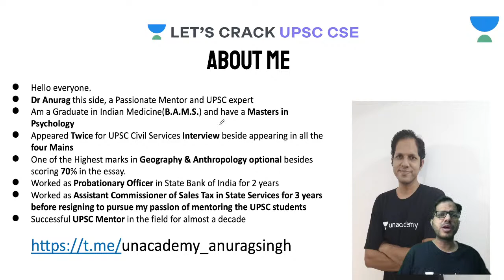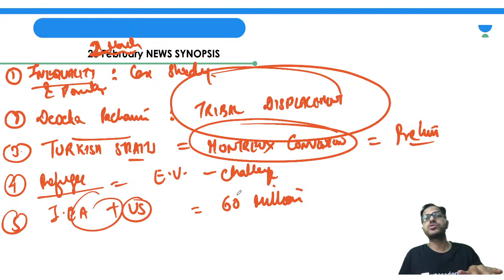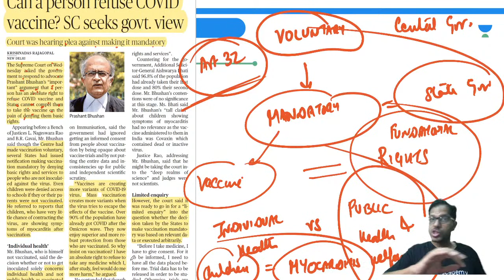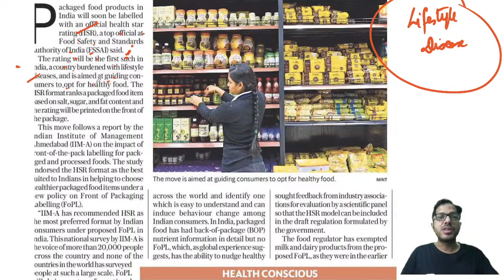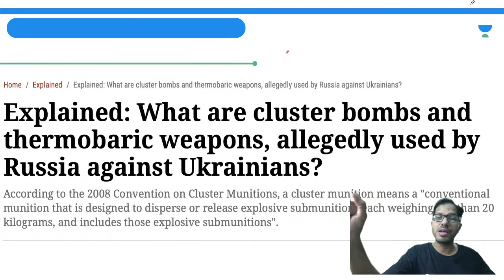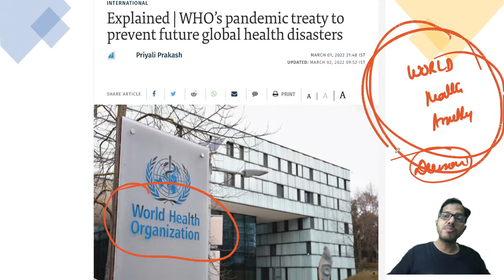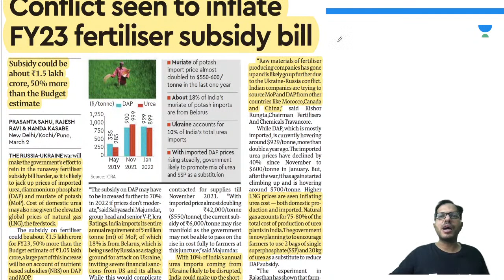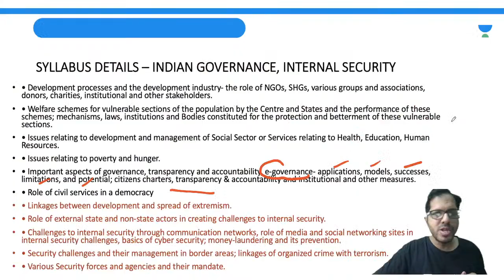Daily Current Affairs Express | 3 March 2022 | The Hindu | Let's Crack UPSC CSE | Anurag Singh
In this video lecture, Anurag Singh brings you Daily Current Affairs from The Hindu for UPSC CSE/IAS 2022, and 2023. 3rd March 2022 Current Affairs. The aspirants are advised to watch the entire video lecture for a better understanding to crack IAS Prelims 2022.

👉🏼 Call Anurag Singh Sir's Team on 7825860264 and take your UPSC CSE Preparations to the next level.

Unacademy Learner App Benefits:
1. Learn from your favorite Educator
2. Dedicated DOUBT sessions
3. One Subscription, Unlimited Access
4. Real-time interaction with Educators
5. You can ask doubts in live class
6. Limited students
7. Download the videos & watch offline

Get the UPSC-CSE GS Iconic Advantage:
1. Personal Coach
2. Study Planner & Bi-weekly Reviews
3. Dedicated Doubt Clearing Space
4. Personalized Test Analysis
5. Study Booster Sessions
6. Preparatory Study Material
7. All the Unacademy Subscription Benefits